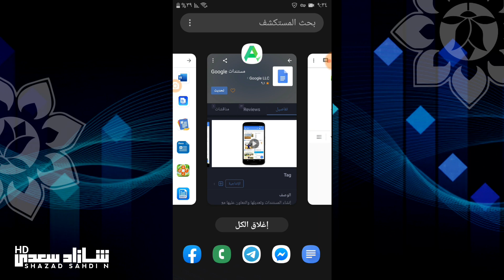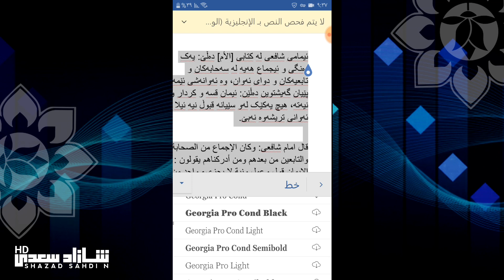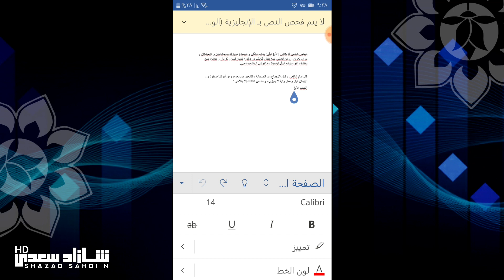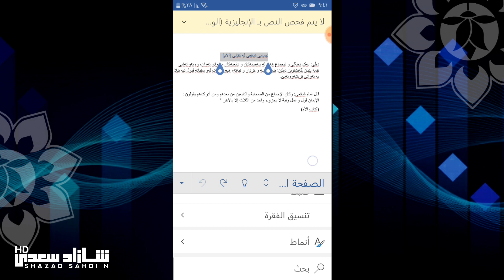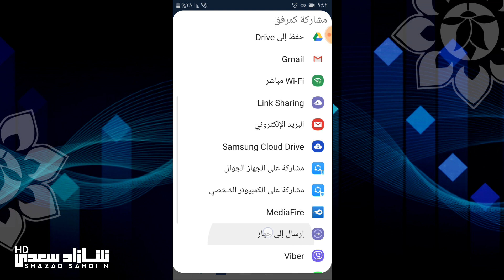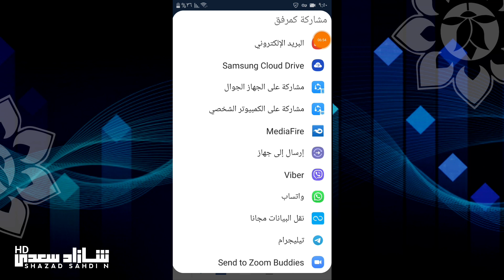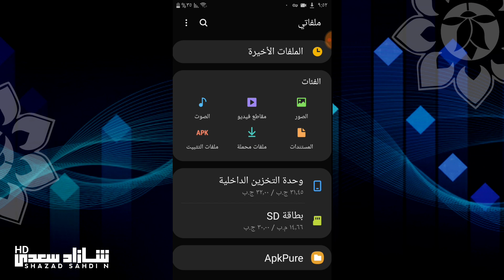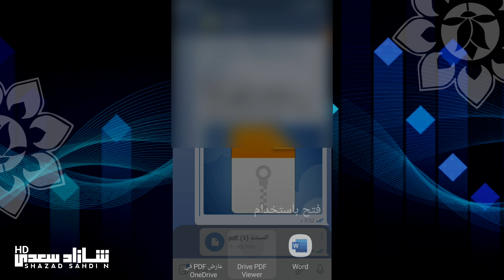بۆ یەکەمجار بەزمانی خۆمان/چۆن نووسینی وۆرد بکەینە پی دی ئێف؟ WORD TO PDF KURDI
السلام علیکم💡«[ بـابــەتی نـــوێ ]» ✅
                 2020_3_28

word to pdf android
ئەم بەرنامەیە بۆ ئەوەبەکار دێت تۆ بتەوێت نوسین بکەیتە کتێب یان بە نوسین هەڵیگری و چۆن نوسینی وۆرد بکەینە پی دی ئێف بۆ موبایلی ئەندۆرید و هواویش بەشێوەیەکی زۆرئاسان بەفێرکارییەوە.

دابەزاندنی ئەپ و بەرنامەکە لە گۆگڵ کۆڕم  و پلەی ستۆریش هەیە🔻،

ــــــــــــــــــــــــــــــــــــــــــــــــــــــــــــــــــ
سەردانمان بکەن لەم سۆشیاڵ میدیایانە.

وەك پـشـتگیـریـەك بــۆ ئێــمە لای خـۆتـان و
هـاوڕێیـان و خــزم و دۆســتان و بــڵاوی بکـەن